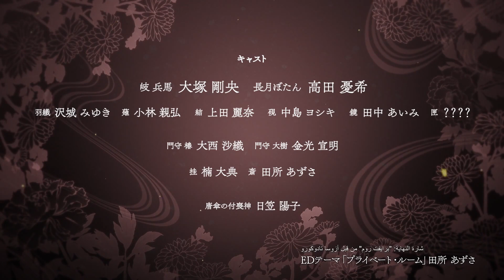النصف الثاني - العرض الرئيسي | Malevolent Spirits: Mononogatari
يعود أنمي Malevolent Spirits: Mononogatari في النصف الثاني في يوليو 2023 على كرانشي رول. شاهد الحلقات السابقة الآن